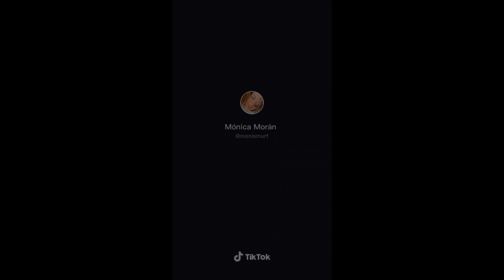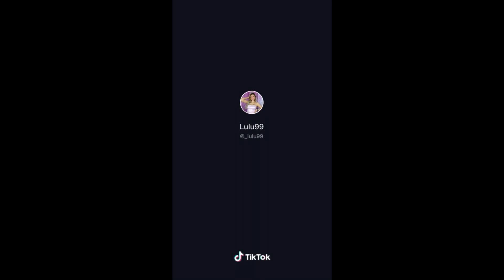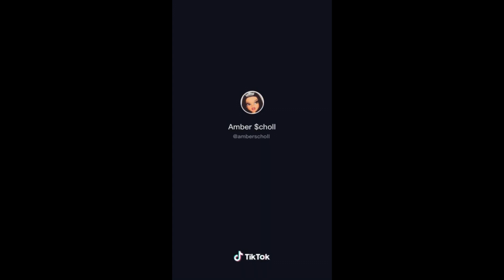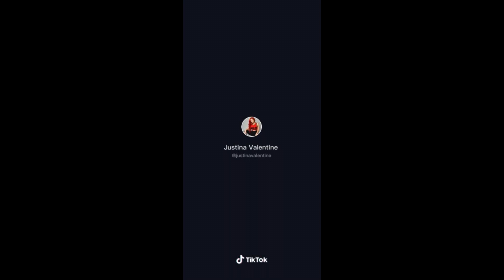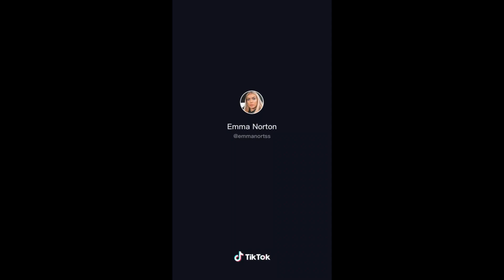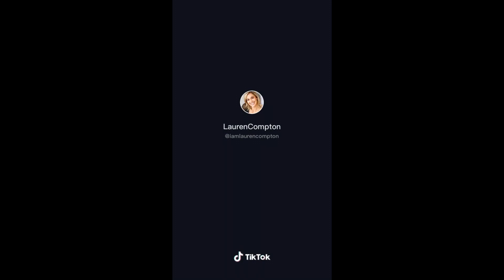Tiktok Derlemeleri #1 Cam Silme Akımı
💥Tiktok'da olan akımları derleyip paylaşıyorum.💥